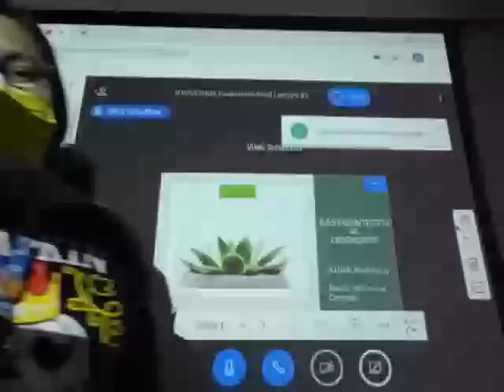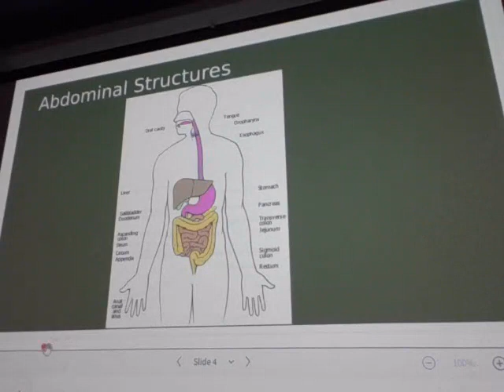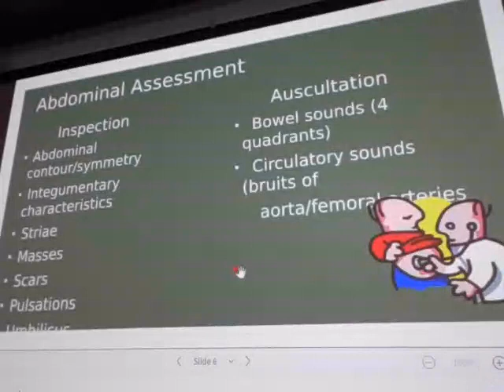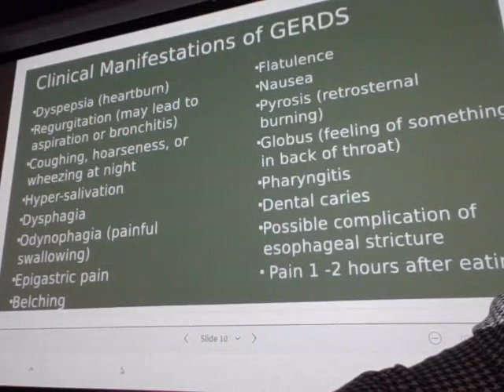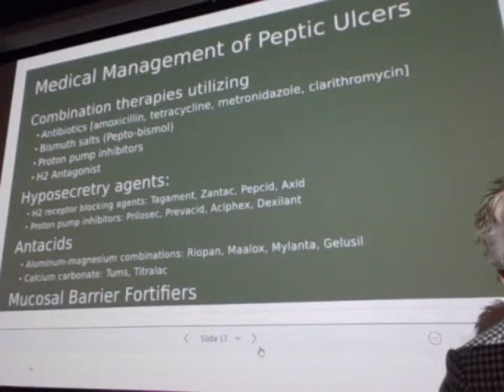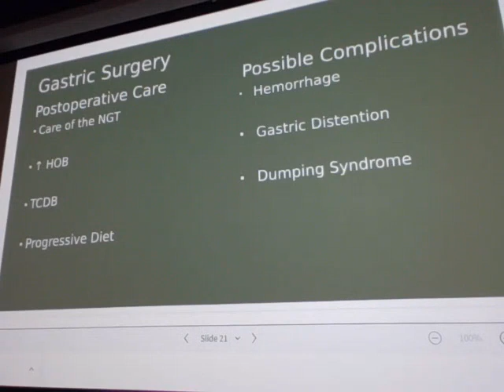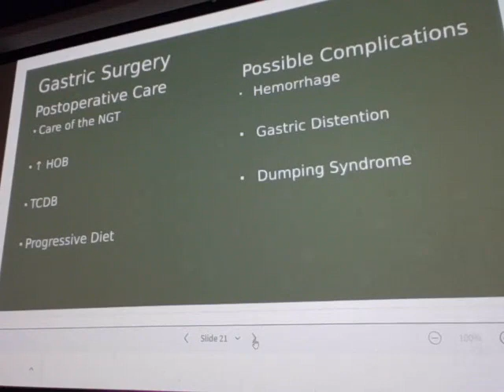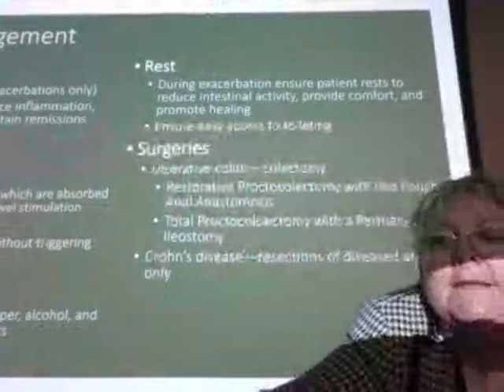1050 GI Disorders 1